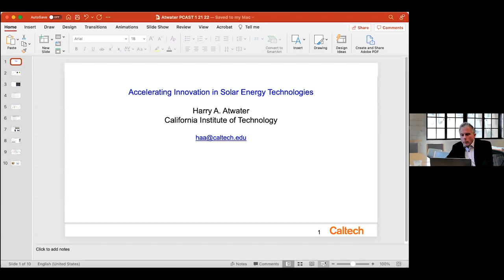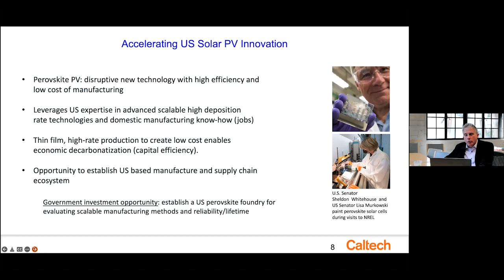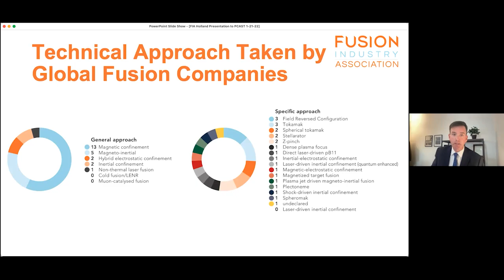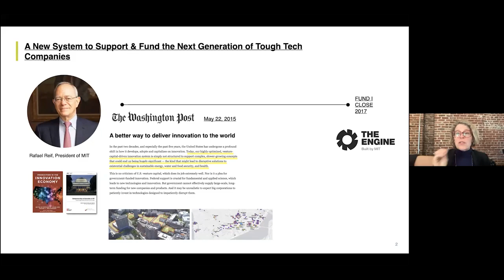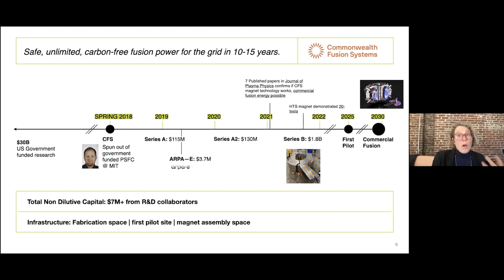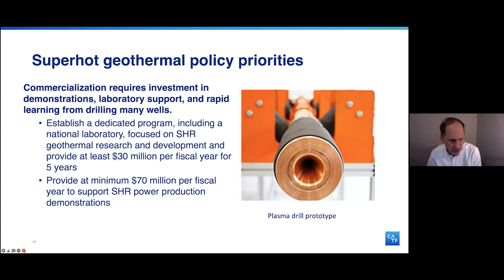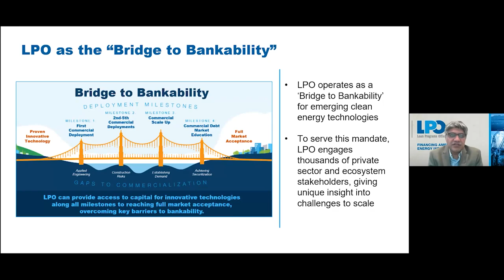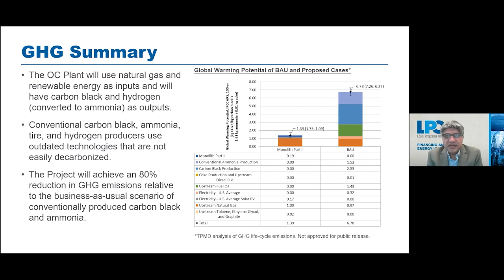PCAST: Improving Measuring & Monitoring of Greenhouse Gases & Accelerating Energy Tech Innovation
On January 20 and 21, 2022 the President’s Council of Advisors on Science and Technology (PCAST) held a meeting to discuss various aspects of improving efforts to measure and monitor greenhouse gases and accelerating energy technology innovation.

The Council heard presentations from the following speakers (in order of presentation):

David Crisp, Jet Propulsion Laboratory
Yasjka Meijer, European Space Agency
Steve Hamburg, Environmental Defense Fund
Lori Bruhwiler, National Oceanic and Atmospheric Administration
Kevin Gurney, Northern Arizona University
Harry Atwater, California Institute of Technology
Andrew Holland, Fusion Industry Association
Katie Rae, The Engine
Armond Cohen, Clean Air Task Force
Jigar Shah, Department of Energy